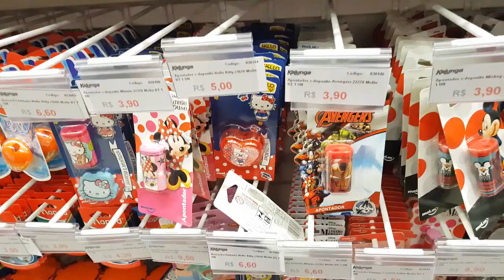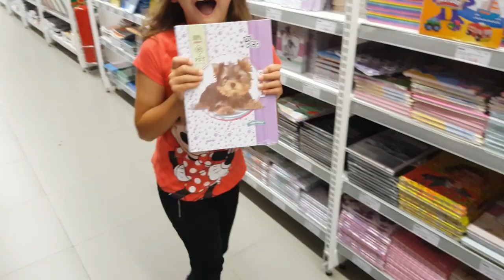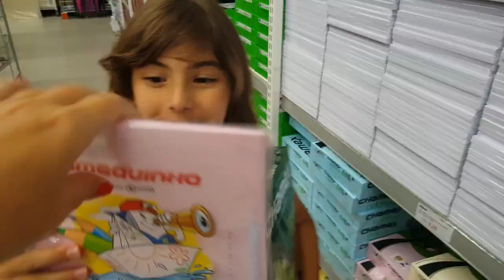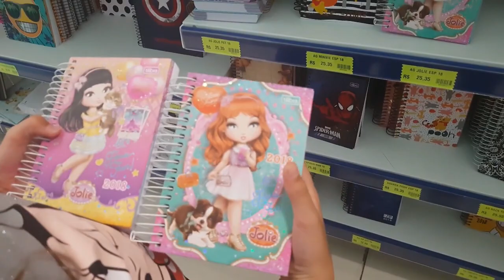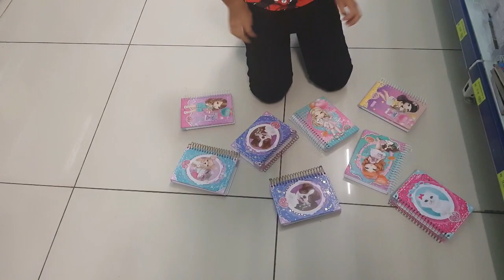COMPRANDO MEU MATERIAL ESCOLAR 2018 | Grazi Victoria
Convido vcs a comprar o material escolar comigo!
Não se esqueça de se inscrever e deixar muitos likes!

Um bjo e até o próximo vídeo!

musical.ly: @grazi.victoria